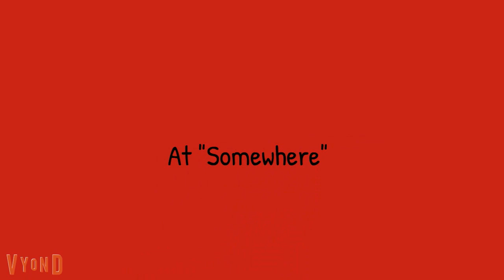Althea Andrea, Stephanie, And Kate Insult Baby Rose/Spanked (Reupload)